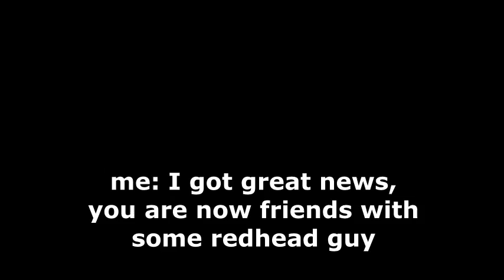In Living Tekken Part 25 (1): Blood Venengace or Blood Talon( Anna meets Hwoarang)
I want to do a Tekken Blood Venegance parody. So here it is.

On this episode, Anna is friendly enough of Hwoarang.